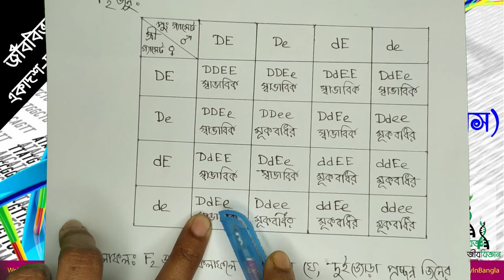দ্বৈত প্রচ্ছন্ন এপিসট্যাসিস